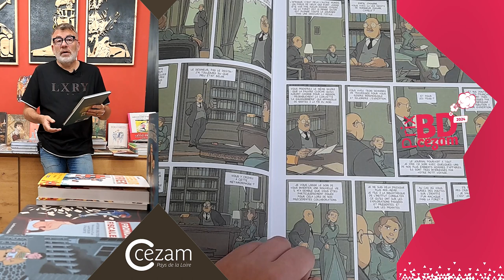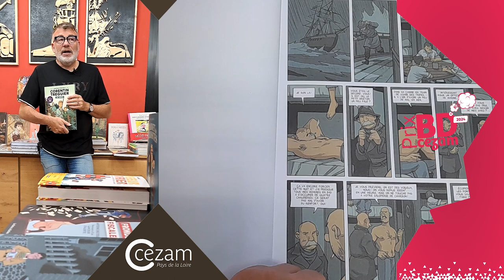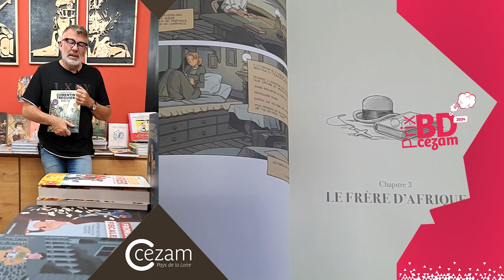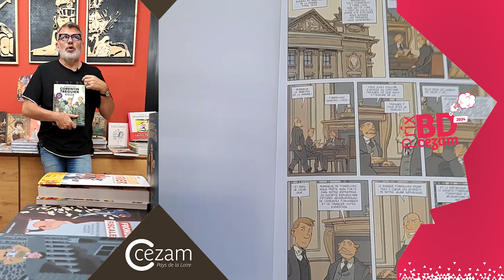#03 L'INCROYABLE EXPEDITION DE CORENTIN TREGUIER - prix BD 2024